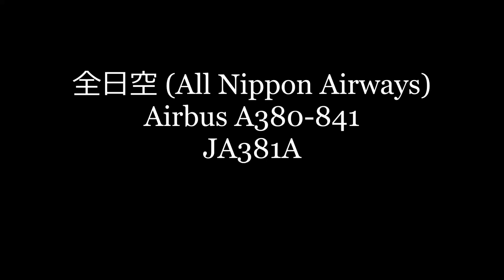✈✈[RJAA]成田空港 遊覧飛行運航はラニ君に決定」 FLYING HONUフライング・ホヌ 全日空 (All Nippon Airways)Airbus A380-841JA381A ウミガメ塗装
イイネしていただいた18名の皆様申し訳ございません。
先ほどの遊覧飛行ホヌは削除いたしました。
8月22日の遊覧飛行はラニ君に決定
成田の遊覧飛行はラニ君 超大型機エアバスA380型機フライングホヌ
ANA 全日空 (All Nippon Airways)
Airbus A380-841
JA381A